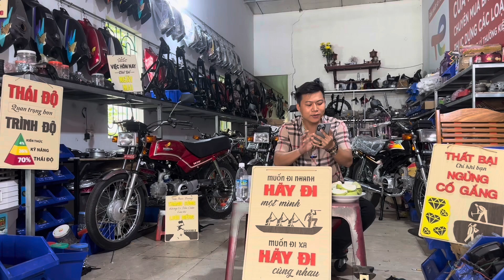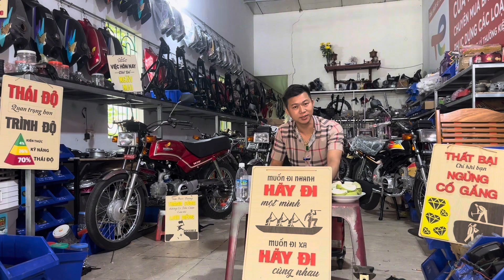Thời buổi 5.0 mua bán xe trên mạng chưa bjo là khó nhưng cũng kéo theo nhiều ý kiến trái chiều💕